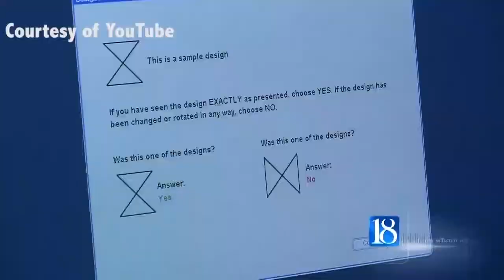CN Daily Updates: Wednesday, November 4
On tonight's Coyote News, you'll hear what to expect from this weekend's upcoming TEDxUSD event, details on some of the ongoing research in the Lee Medical School, and how the athletic department handles the concussion risk facing athletes.

Floor Director: Tatum Dean
Producer: Jackie Hendry